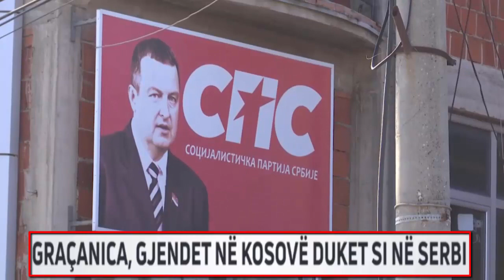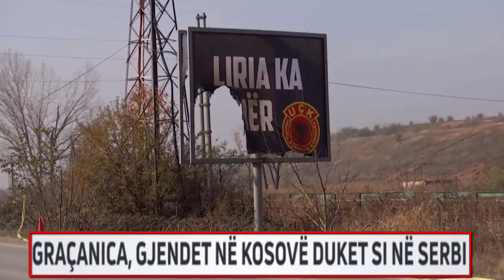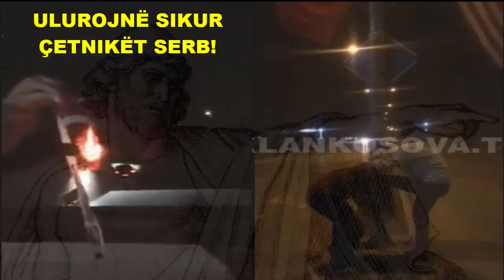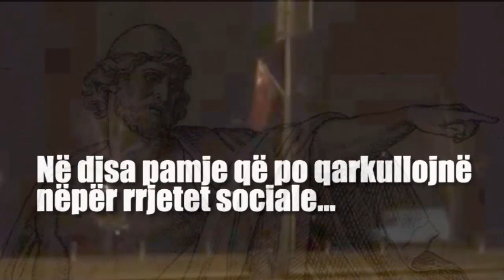"PELLAZGO- ILIRËT-DARDAN SULMOJNË GRAÇANICËN DHE E DOGJIN FLAMURIN SERB!"